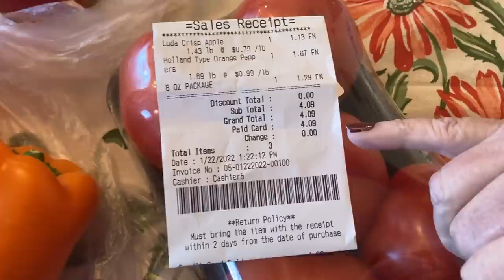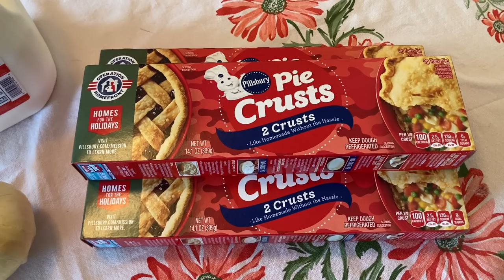Learn To Live Life The Frugal Way! Frugal Food Finds! Date Day! Crockpot Pork Chops Meal!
Save Money! Frugal Living! Learn how to save money by getting back to the basics! Frugal grocery haul and pork chop crockpot recipe! Money saving hints and tips! Early retirement debt free couple shows you how you can have an abundant and full life with less money! Living a debt free life is possible by simple budgeting and not over spending! Debt free living is within reach!